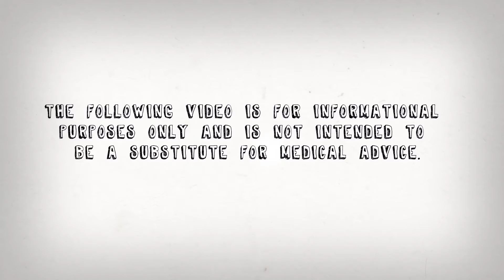Judy Testimonial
Come watch an learn Judy's Story.